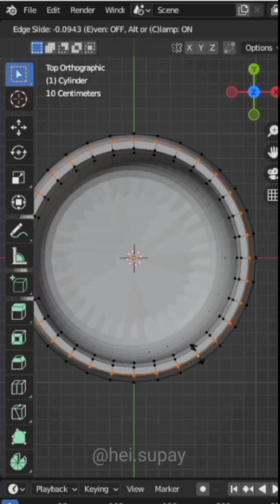Lipstick modeling in blender